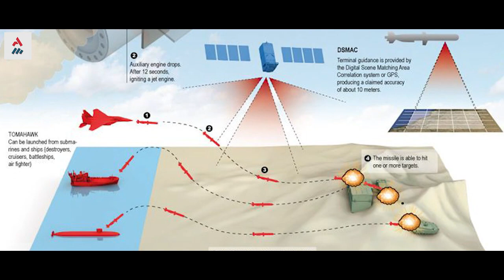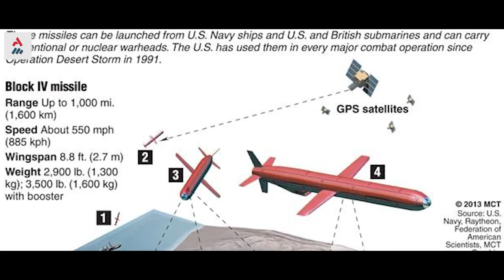Um Novo Míssil Tomahawk Block V Chegando!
Também chamado de míssil de cruzeiro Tomahawk ou BGM-109, é um míssil subsônico estratégico de trajetória de voo a baixas altitudes que terá uma nova configuração para Block V.